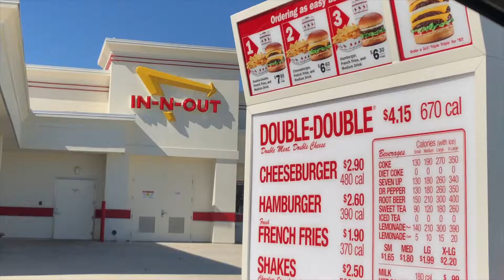IN-N-OUT CHALLENGE (3,000 CALORIES)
Thanks for taking time out of your day to check my video out, it means a lot to me! If you're new to the channel I make fitness lifestyle content along with eating challenges here and there! See ya in the next one :)

In-N-Out Challenge 2020
In-N-Out Challenge
In-N-Out Burger Challenge